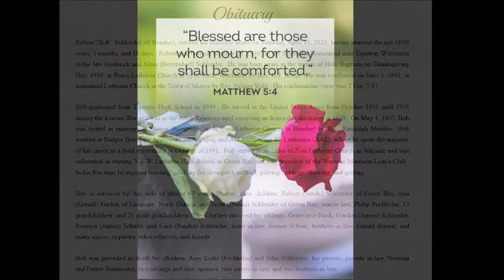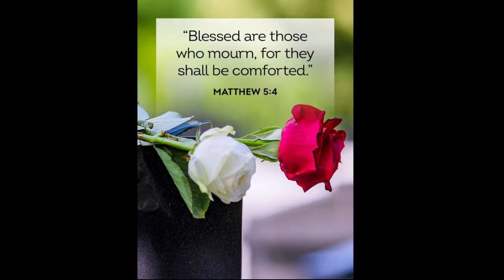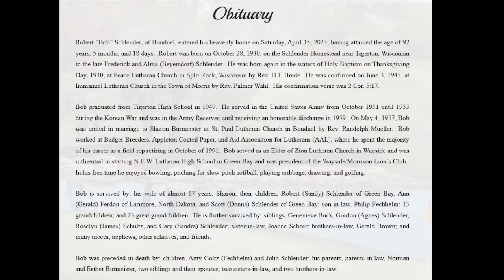Funeral Service of Robert Schlender - April 21, 2023 - St. Paul Lutheran, Bonduel, WI